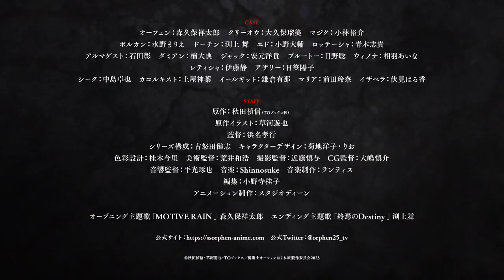TVアニメ『魔術士オーフェンはぐれ旅 聖域編』クライマックスPV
TVアニメ『魔術士オーフェンはぐれ旅 聖域編』6月28日（水）からの最終話放送を目前に、クライマックスPVを作成しました！
長きに渡るオーフェンたちの旅路を思い出しつつ、最終話をぜひお楽しみください！

▼放送情報
AT-X：毎週水曜日20:30～
※リピート放送：毎週（金）8:30／毎週（火）14:30
TOKYO MX：毎週水曜日22:00～
WOWOW：毎週水曜日24:00～
BSフジ：毎週木曜日24:30～
※放送時間は予告なく変更になる場合がございます。

▼キャスト
オーフェン：森久保祥太郎
クリーオウ：大久保瑠美
マジク：小林裕介
ボルカン：水野まりえ
ドーチン：渕上 舞
エド：小野大輔
ロッテーシャ：青木志貴
アルマゲスト：石田彰
ダミアン：楠大典
ジャック：安元洋貴
プルートー：日野聡
ウィノナ：相羽あいな
レティシャ：伊藤静
アザリー：日笠陽子
シーク：中島卓也
カコルキスト：土屋神葉
イールギット：鎌倉有那
マリア：前田玲奈
イザベラ：伏見はる香

▼スタッフ
原作：秋田禎信（TOブックス刊）
原作イラスト：草河遊也
監督：浜名孝行
シリーズ構成：古怒田健志
キャラクターデザイン：菊地洋子・りお
色彩設計：桂木今里
美術監督：荒井和浩
撮影監督：近藤慎与
CG監督：大嶋慎介
音響監督：平光琢也
音楽制作：ランティス
編集：小野寺桂子
アニメーション制作：スタジオディーン

▼主題歌
オープニング主題歌：「MOTIVE RAIN」森久保祥太郎
エンディング主題歌：「終焉のDestiny」渕上舞

コピーライト：©秋田禎信・草河遊也・TOブックス／魔術士オーフェンはぐれ旅製作委員会2023